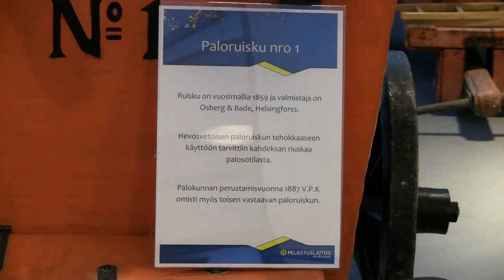Heinolan pelastusasema 2013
Heinolan Uudella pelastuslaitoksella Jyrängössä  vietettiin yleisölle avoimien ovien päivää 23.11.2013.